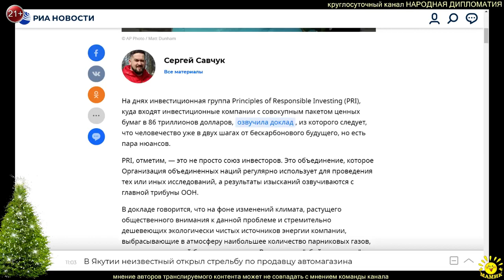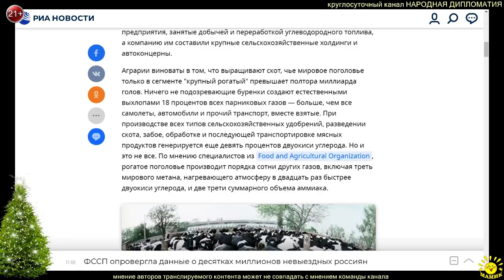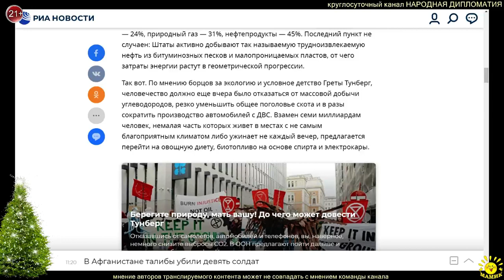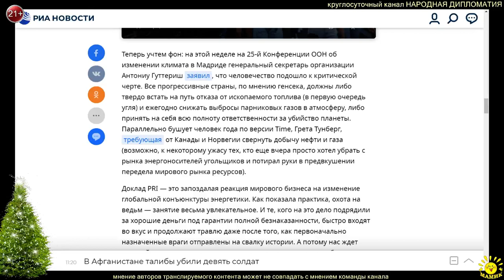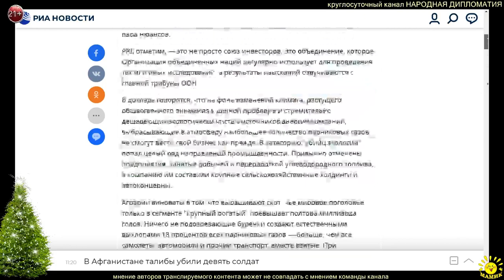С. Савчук. Убить миллиард коров и уволить миллионы людей, чтобы спасти Землю